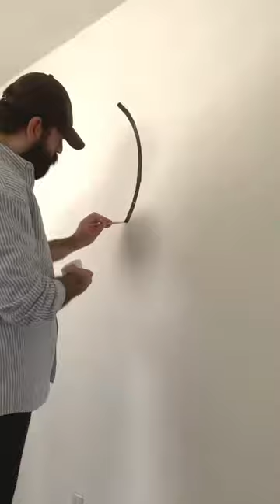Geometric Wall Art Painting 1 | Satisfying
Hello! I'm Keith Perez, a visual artist and designer who paints geometric art. Welcome to my creative space!